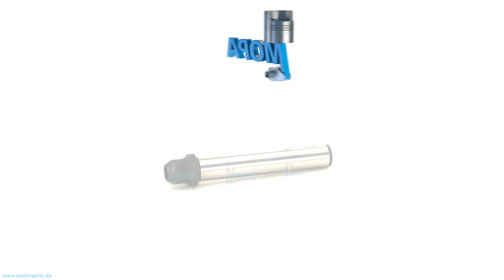12182157 - MOPA VALVE GUIDE suitable for MWM & Deutz engines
Like here VALVE GUIDE with the comparison number 12182157 suitable for MWM & Deutz engines.

0:00 Intro
0:08 360 View
0:28 Suitable engines, detail and dimensions
0:38 Outro
0:45 Contact us!